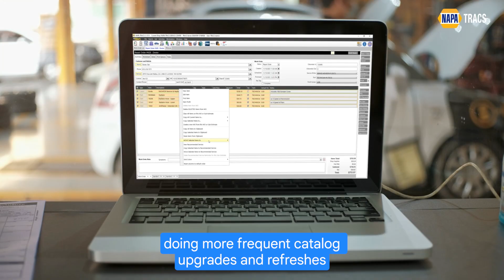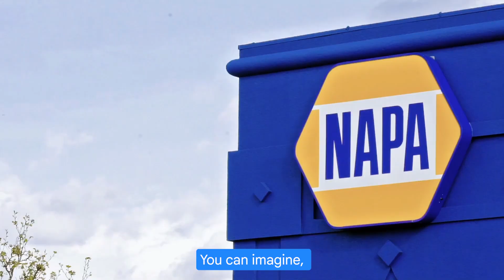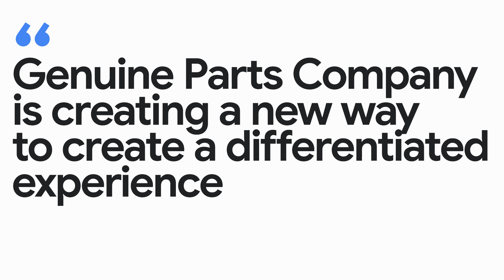New Way Now: Genuine Parts Company cuts software delivery times from weeks to days with GDC pilot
𝗦𝘂𝗺𝗺𝗮𝗿𝘆: Navin Anandaraj, technology fellow at Genuine Parts Company (GPC), a global distributor of automotive and industrial replacement parts, sits down with Google Cloud to discuss their modernization journey. Learn how GPC will be using Google Distributed Cloud (GDC) to deliver modern customer experiences by streamlining application development from cloud to edge, simplifying edge hardware management, and ultimately freeing up the IT team to focus on higher-value business needs.

𝗖𝗵𝗮𝗹𝗹𝗲𝗻𝗴𝗲: With over 6,000 stores in North America alone, all running on a single monolithic application, GPC faced significant hurdles in keeping up with the rapid pace of business growth. Deploying software updates across their vast network took weeks, making it challenging to introduce new features and respond to market changes rapidly. Additionally, managing hardware upgrades and maintenance across thousands of locations proved to be a logistical and operational hurdle, consuming valuable time and resources.

𝗦𝗼𝗹𝘂𝘁𝗶𝗼𝗻: GPC partnered with Google Cloud to implement a pilot program utilizing Google Distributed Cloud (GDC) in one of their Atlanta stores. This pilot involved migrating the existing stack and deploying a net-new containerized workload to Google Distributed Cloud, enabling them to interface with each other seamlessly. Google Distributed Cloud extends Google Cloud software infrastructure and services to on-premises environments, including connected edge locations, with fully managed hardware and software. This modern, distributed infrastructure approach provided GPC with the agility and flexibility they needed to accelerate their development cycles and streamline store infrastructure management and operations.

𝗥𝗲𝘀𝘂𝗹𝘁𝘀: The results of the GDC pilot were nothing short of transformative. GPC witnessed a dramatic reduction in software deployment times, going from weeks to a mere two days. This newfound agility allows them to innovate faster, respond to customer needs more effectively, and bring new features and services to market with greater speed. Looking ahead, GPC plans to leverage GDC’s one-node cluster configuration to further optimize costs, simplify their architecture, and enhance performance across their thousands of store locations.

𝗜𝗻𝘁𝗲𝗿𝘃𝗶𝗲𝘄 𝗵𝗶𝗴𝗵𝗹𝗶𝗴𝗵𝘁𝘀 𝗮𝗻𝗱 𝗸𝗲𝘆 𝘁𝗮𝗸𝗲𝗮𝘄𝗮𝘆𝘀 𝗳𝗿𝗼𝗺 𝗼𝘂𝗿 𝗳𝘂𝗹𝗹 𝗶𝗻𝘁𝗲𝗿𝘃𝗶𝗲𝘄 𝘄𝗶𝘁𝗵 𝗡𝗮𝘃𝗶𝗻 𝗔𝗻𝗮𝗻𝗱𝗮𝗿𝗮𝗷, 𝘁𝗲𝗰𝗵𝗻𝗼𝗹𝗼𝗴𝘆 𝗳𝗲𝗹𝗹𝗼𝘄 𝗮𝘁 𝗚𝗲𝗻𝘂𝗶𝗻𝗲 𝗣𝗮𝗿𝘁𝘀 𝗖𝗼𝗺𝗽𝗮𝗻𝘆:

→ “Our business is moving very rapidly and they're asking for more capabilities like providing dynamic and granular pricing segmentation for our customers, doing more frequent catalog upgrades and refreshes, and streamlining our back office functions and operations … Today, it takes us multiple weeks to push software changes across our network of stores.”

→ “What we need is a modern platform that has the capacity to expand so that we can deploy our workloads on demand to meet these growing business needs. So we did a pilot with Google Distributed Cloud in one of our stores in Atlanta. And as part of that we deployed a containerized workload along with moving our existing stack. For the new containerized workload, we've been able to push changes in two days since we did the launch. So that is a significant boost.”

→ (Remarking one-node clusters coming soon to GDC) “Beyond the pilot, we want to optimize for space, cost and capacity. So the one-node cluster is going to give us the small form factor that we need. It fits well with the space constraints that we have across the majority of our locations, reduces our total cost of ownership, simplifies our architecture, and also provides us better performance. So we are really looking forward to the launch of the one-node cluster so we can start off with our pilot store and then move beyond that.”

𝗚𝗼𝗼𝗴𝗹𝗲 𝗖𝗹𝗼𝘂𝗱 𝗽𝗿𝗼𝗱𝘂𝗰𝘁𝘀 𝘂𝘀𝗲𝗱: Google Distributed Cloud

→ Genuine Parts Company Announces Strategic Partnership With Google Cloud to Accelerate Data, Digital and Technology Initiatives